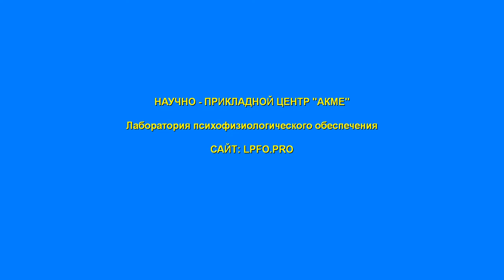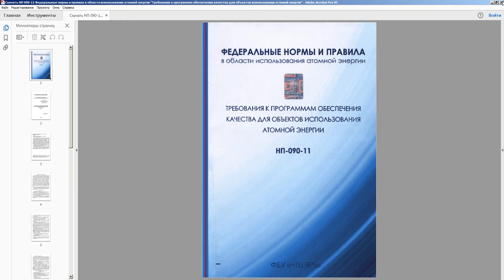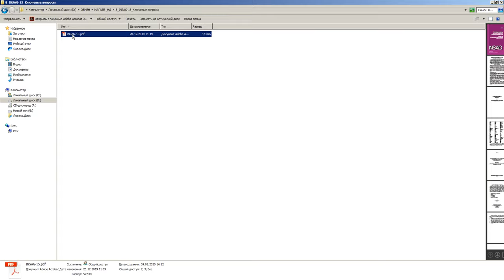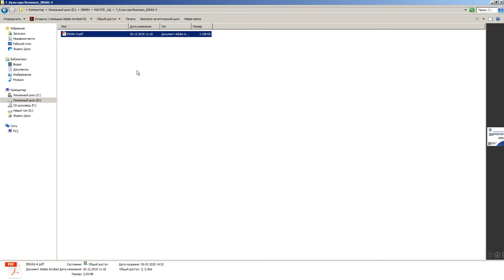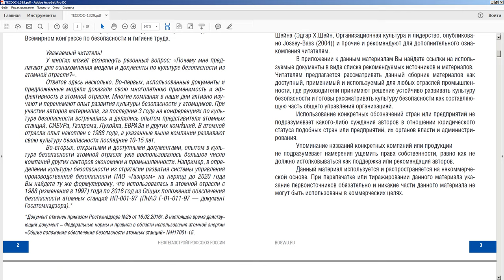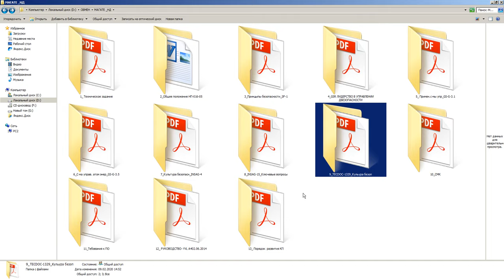Для контрагентов. МАГАТЭ. Документы